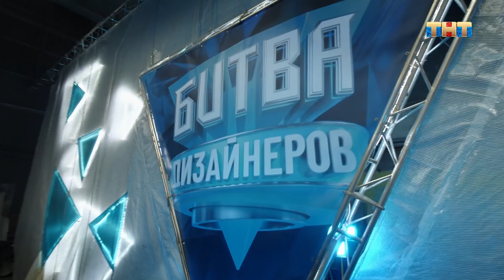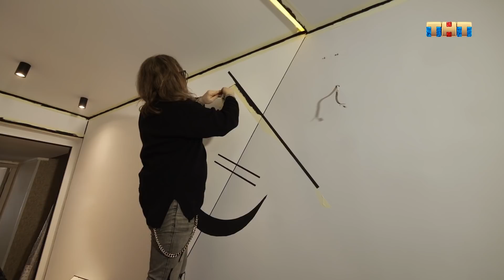Битва дизайнеров: 31 выпуск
Шоу «Битва дизайнеров» про ремонт в экстремальных условиях. Время и бюджет на реализацию дизайн-проекта ограничены. При этом судьи и хозяева квартиры оценивают ремонт по всей строгости, не делая поблажек на сроки и потраченные деньги.

Смотри по субботам в 09.30 на ТНТ​​​​ или у нас на канале.